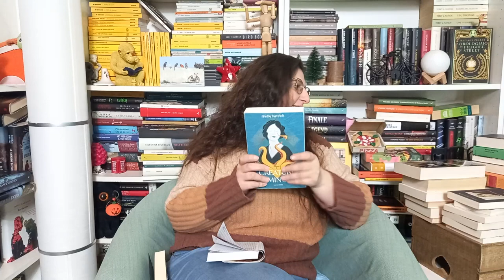🍕 PIZZA Book Tag 🍕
Le domande del tag (creato da La locanda dei libri, di cui non so perché non riesco a reperire il link al profilo)
1) PIZZA MARGHERITA un classico intramontabile (uno da consigliare e uno da leggere)
2) PIZZA MIMOSA libro scritto da una donna (uno da consigliare e uno da leggere)
3) PIZZA BIANCA libro che ti fa pensare all'inverno o ambientato in tale stagione (uno da consigliare e uno da leggere)
4) PIZZA CAPRICCIOSA un libro che non ti ha convinto ma che vorresti rileggere
5) PIZZA FRITTA libro super godurioso (uno da consigliare e uno da leggere)
6) PIZZA MONTANARA libro che parla di montagna, boschi... (uno da consigliare e uno da leggere)
7) PIZZA MARINARA libro che ti fa pensare al mare e/o all'estate (uno da consigliare e uno da leggere)
8) PIZZA CON...ANANAS libro che non ti è piaciuto per niente
9) PIZZA...DEL TUO PAESE libro che racconta il paese, la città o la regione in cui vivi o che ami
10) PIZZA GOURMET un libro dal gusto insolito, da intenditori...poco conosciuto

Canali citati
@acupofsil che taggo!